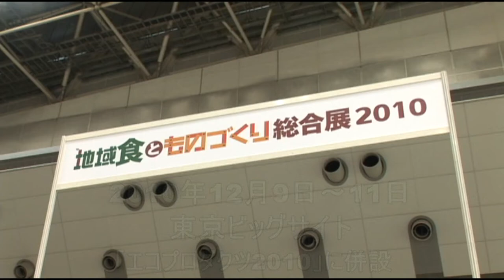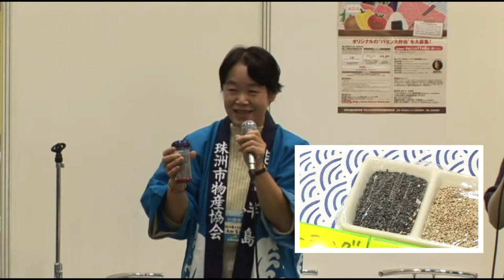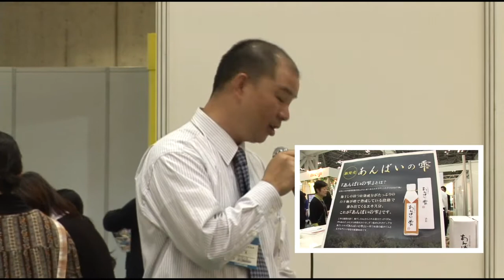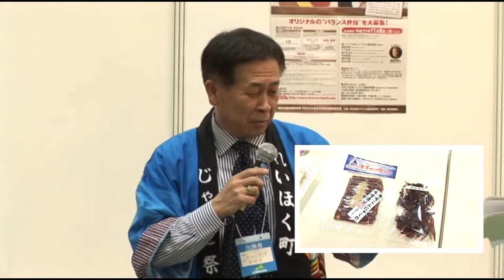地域食と、ものづくり総合展2010「出展者商品紹介ステージ 第２部」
日本経済新聞社主催（企画運営：ブランド総合研究所）の「地域食と、ものづくり総合展­２０１０」が、12月9日から東京ビッグサイトで開催されている「エコプロダクト２０­１０」で、併設開催された。この映像は、会場で開催された　「出展者商品紹介ステージ 第２部」のハイライト映像です。